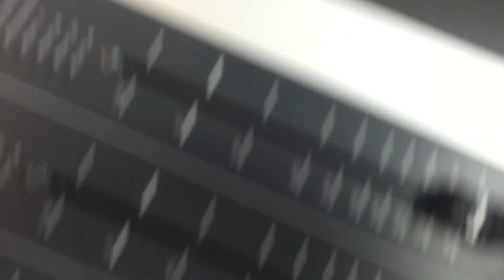A FEW SONGS LEFT - Through the glass - unplugged @ 107.7 Radio Hagen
+++ Die Bandabteilung +++ Im Video ist "nur" der Kamera-Sound zu hören! Die Studio-Aufnahme als Audio auf der Radio-Homepage!